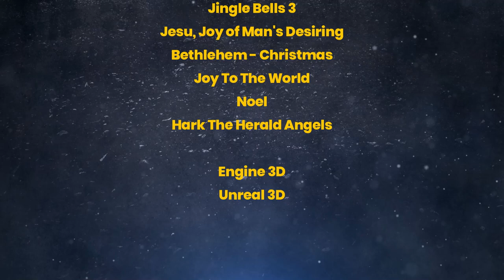3D Christmas house, music fireplace, instrumental train 2022 from another angle!.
Based on my other video, but the camera is focused from another angle, use the one you like the most

3D Christmas house, fireplace 2022 instrumental music with Christmas train, to use as wallpaper this Christmas.

Designed in Unreal 3D.

tracks
Bethlehem - Christmas
Joy To The World
Noel
Hark The Herald Angels

- Carol Of The Bells de Audionautix
- Twin Musicom